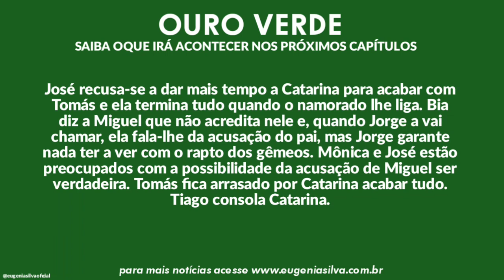Ouro Verde 16/03/20 (16 de Março) Segunda-Feira (Capítulo 211) Resumo Completo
A novela "Ouro Verde” é protagonizada por Diogo Morgado, Joana de Verona, Luís Esparteiro, Ana Sofia Martins e Sílvia Pfeifer. Ouro Verde é uma telenovela portuguesa produzida pela Plural Entertainment. É gravada em Portugal e no Brasil com algumas cenas também gravadas em Madrid, na Espanha e ainda em Genebra, na Suíça. Ouro Verde é, até agora, o maior sucesso da década da TVI.